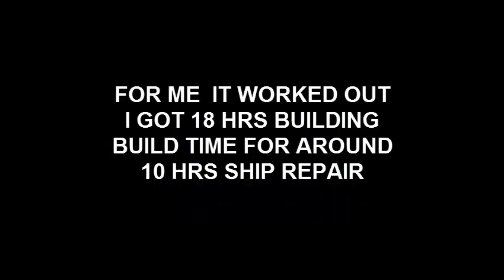HITTING NEW DRAC BASES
Testing the new drac bases out